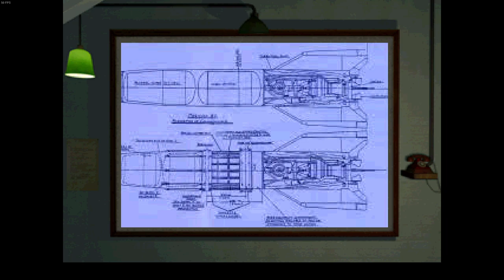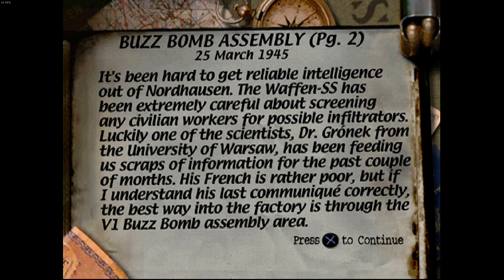Medal of Honor Mission 22 - Buzz Bomb Assembly